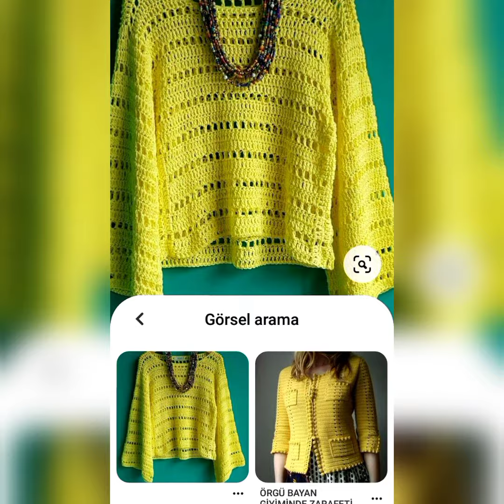Designer Woolen Girl Top Ideas,Crochet Baby frock,Crosia Frock ,क्रोशिया फ्रॉक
Designer Woolen Girl Top Ideas,Crochet Baby frock,Crosia Frock Design,क्रोशिया फ्रॉक ,

Fashionable Designer Crochet Girl Dress, Crochet Pattern

baby crochet dress
crochet dress
baby frock design
crochet socks
crochet baby hat
crochet baby frock
baby dress crochet
baby shoes design
baby frock design woolen
baby hat crochet
baby shoes
baby shoes crochet
crochet newborn baby dress
crosia frock design
frock design
baby cap crochet
baby clothes
baby crochet frock
baby frock design crochet
baby girl sweater frock design
crochet baby frock new design
crochet baby girl dress
crochet baby girl hat
crochet cap
crochet collar
crochet designs
crochet dress for baby girl
crochet dresses
crochet frock
crochet frocks for girls
crochet hat
crochet hat for baby girl
crochet sweater for baby girl
crochet top
crochet top for baby girl
crosia frock design for baby girl
crochet girl dress, very easy, dress crochet, crochet dres, how to crochet girl dress, dress crochet very easy
majovel crochet english ki all video subse best hai